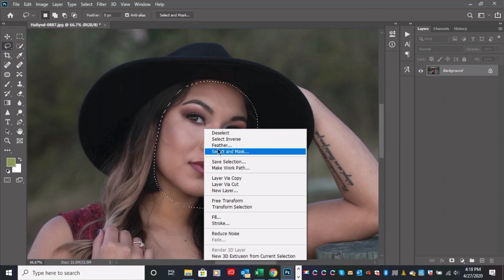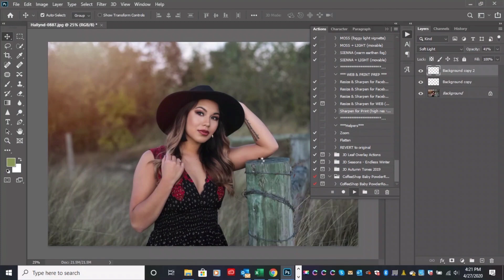Watch Me Edit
Before and after Images - Watch me do a quick edit